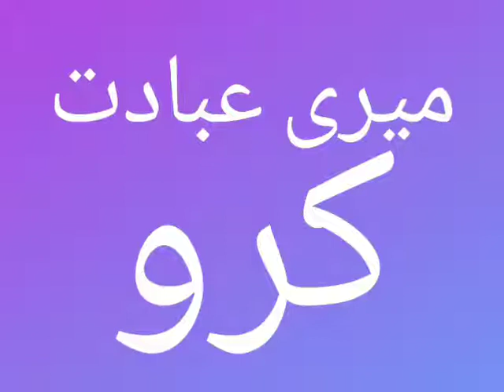Tafseer: Maeri Ibadat Kro...Hafiz Usama (Yasin: 61)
ف ٣ اہل جنت کے حال کو ذکر وبیان فرمانے کے بعد اس سے اہل دوزخ کے حشر و انجام کو واضح فرمایا گیا ہے، جس میں ان کے انجام کو بھی واضح فرمادیا گیا، اور ان کو اس انجام سے دو چار کرنے والے سبب اور باعث کو بھی۔ سو ارشاد فرمایا گیا کہ اس روز ان سے کہا جائے گا کہ اب الگ ہوجاؤ تم لوگ اے مجرمو ! یعنی دنیا کے دارالامتحان میں تم لوگ باہم ملے جلے رہتے تھے، کہ ابتلاء و آزمائش کا تقاضا یہی تھا۔ لیکن اب یہ فصل و تمییز اور جدائی و علیحدگی کا وقت آگیا ہے، جس میں ہر کسی سے اسکے عقیدہ و عمل کے مطابق ہی معاملہ کیا جائے گا۔ اب تم لوگ الگ اور اہل حق و صدق الگ، پھر ان کے جرم و قصور کے ذکرو بیان کے سلسلے میں ارشاد فرمایا گیا کہ ان سے کہا جائے گا کہ کیا میں نے تم لوگوں کو اس کی تاکید نہیں کی تھی، کہ تم شیطان کی بندگی نہیں کرنا کہ وہ تمہارا کھلا ہوا دشمن ہے، بلکہ تم میری ہی عبادت و بندگی کرنا کہ یہی ہے سیدھا راستہ، یعنی وہ سیدھا راستہ جو انسان کو دارین کی سعادت و سرخروئی سے سرفراز کرنے والا واحد راستہ ہے۔ اس ضمن میں یہ امر بھی واضح رہے کہ شیطان کی معروف معنوں میں عبادت و بندگی نہ کسی نے کبھی کی ہے، نہ کوئی کرسکتا ہے۔ کیونکہ ایسا کوئی نہیں ہوسکتا جو شیطان کو شیطان سمجھتے ہوئے اسکے آگے رکوع وسجود وغیرہ کی کوئی بھی معروف عبادت بجالائے۔ لیکن اللہ تعالیٰ کے سوا اور اسکے اوامرو ارشادات کے خلاف اور کسی کی بھی مطلق اطاعت و فرماں برداری دراصل اس کی عبادت و بندگی ہی کے مترادف ہے، جو کہ اصل میں شرک اور ہلاکت و تباہی کی راہ ہے کہ مطلق اطاعت صرف اللہ وحدہ لاشریک ہی کا حق ہے۔ اسکے سوا ہر کسی کی اطاعت و فرماں برداری مشروط ہے۔ یعنی اس میں ہمیشہ اور ہر حال میں یہ شرط وقید ملحوظ ہے، کہ اس کی اطاعت و فرماں برداری اللہ تعالیٰ کے کسی حکم و ارشاد کے خلاف نہ ہو۔ کہ لَا طَاعَۃَ لِمَخْلُوْقٍ فِیْ مَعْصیْۃِ الْخَالِقِ ایک معرف و مسلم اصول و ضابطہ ہے، یعنی یہ کہ مخلوق میں سے کسی کی ایسی اطاعت جائز نہیں جس میں خالق کی معصیت و نافرمانی کا ارتکاب لازم آتا ہو، والعیاذ باللہ العظیم،